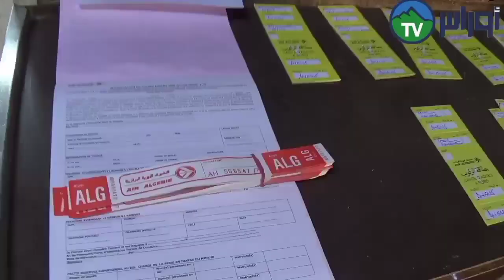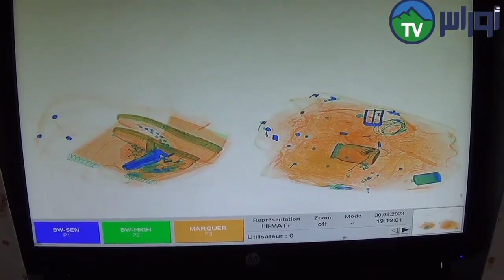مطار عبد الحفيظ بوصوف رحلات الجوية بمطار عبد الحفيظ بوصوف من تيـــارت الي العاصمة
ولاية تيـــــــارت : مطار عبد الحفيظ بوصوف
 رحلات الجوية بمطار عبد الحفيظ بوصوف من تيـــــــــــــــــــــــارت الي العاصمة
 . تغطية خالد جيلالي اوراس tv